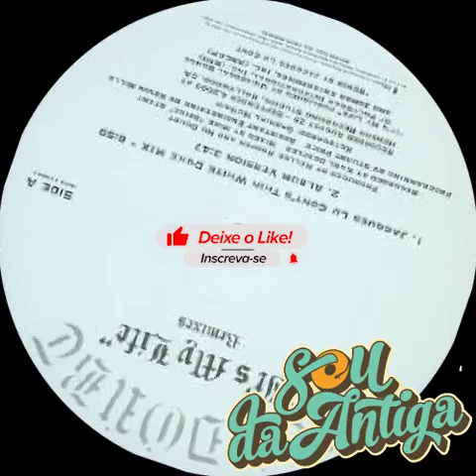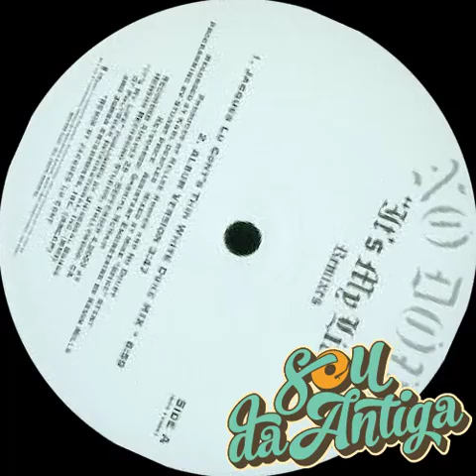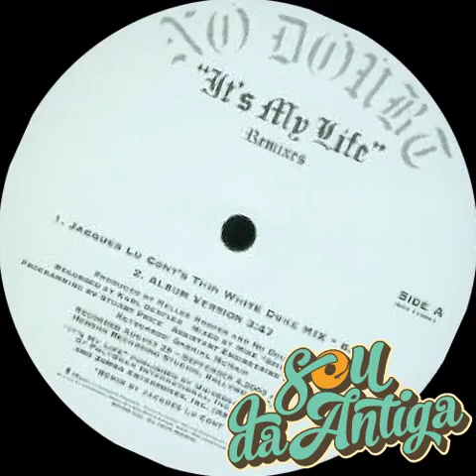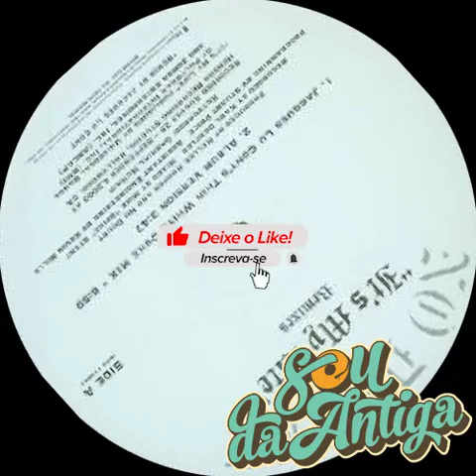🟡 No Doubt - Its My Life (Album Version) 126 BPM *2004*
Label: Interscope Records – INTR-11090-1
Format: Vinyl, 12"
Country: US
Released: 2004
Genre: Electronic
Style: House

1 - Sincronizei os beats no BPM.
2 - Melhorei a qualidade do áudio e o volume de acordo com o LUFS do Youtube.
3 - Coloquei as TAGs e a capa de cada vinil.